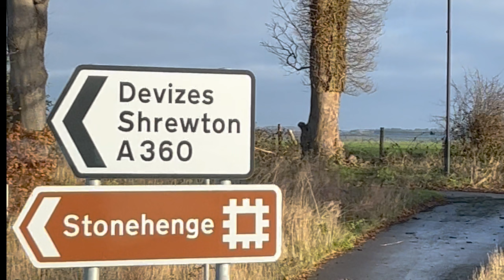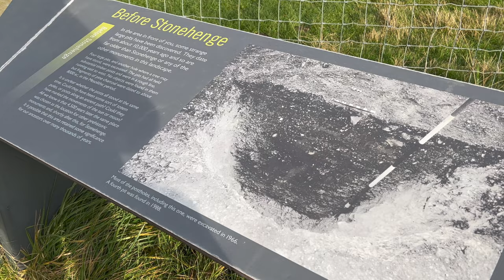Stonehenge - World Heritage site [4K] | Ambience music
Hello! Welcome to my first video on my new channel. I love to enjoy and appreciate the beauty of the world. Stonehenge is one of the top World Heritage Sites and is a very well known prehistoric monument. It was built 5000 years ago. The stone circle was erected in the centre of the monument around 2500 BC. It's definitely one of the best places to visit on this side of the world.
Hope you enjoy the video and the music.